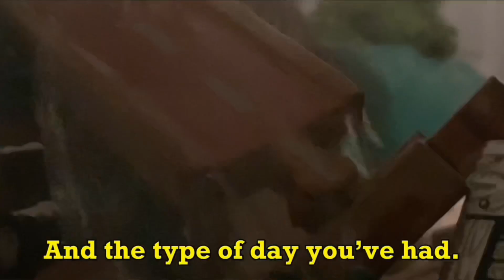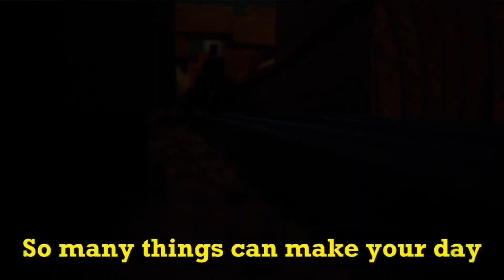What Makes An Engine Happy Remake (Short Version)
I honestly don’t know what was the point of remaking this version.